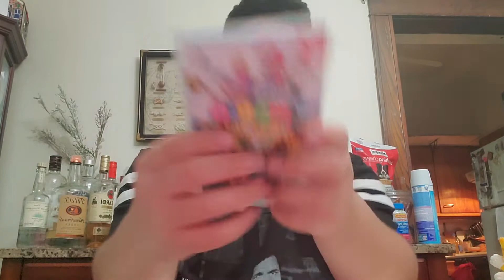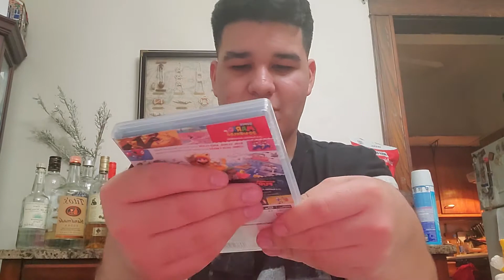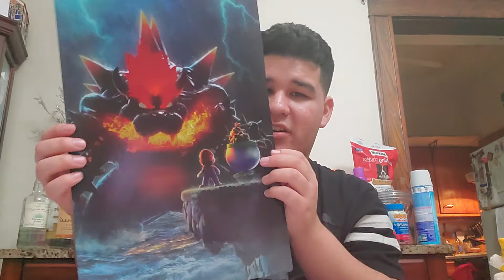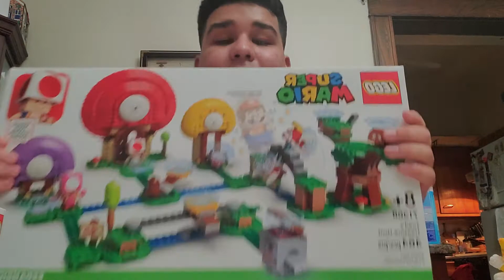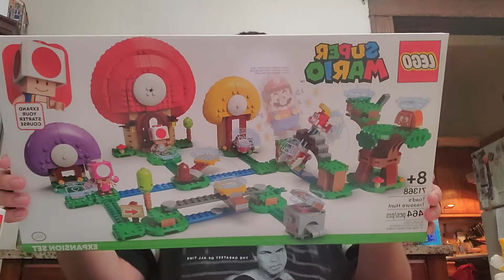My 17th Birthday! Mario 3D World + Bowser's Fury, Amiibo's, lego, and posters!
finally I turn 17 years old, honestly I don't know how to feel but I'm sure it'll feel normal later on!